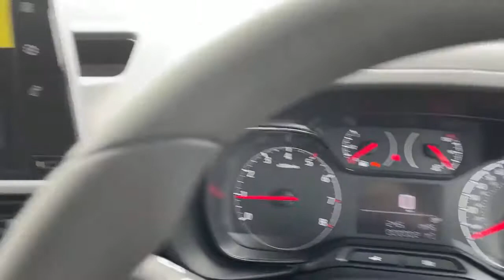FL21WZT Vauxhall Combo L1 Diesel Combo Cargo L1h1 Sportive 1.5 Turbo D 100PS 2300kg